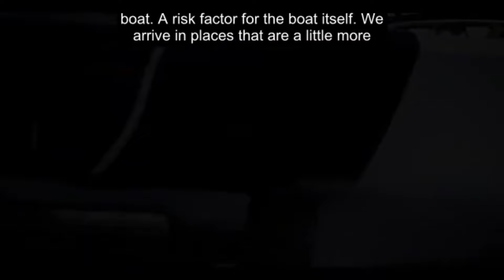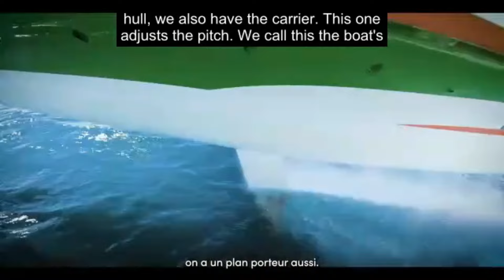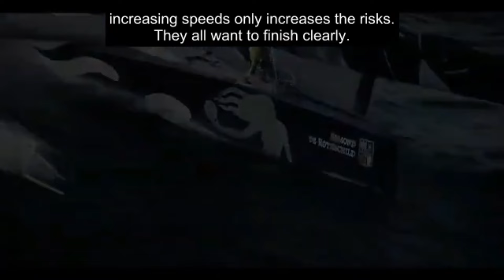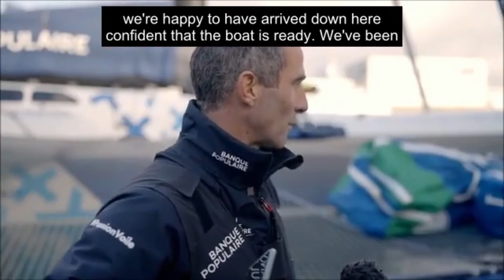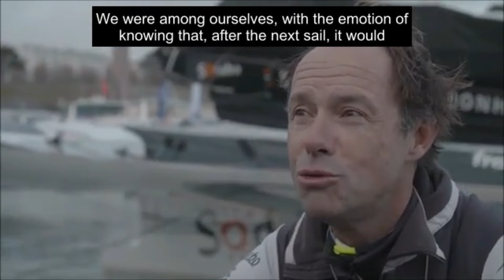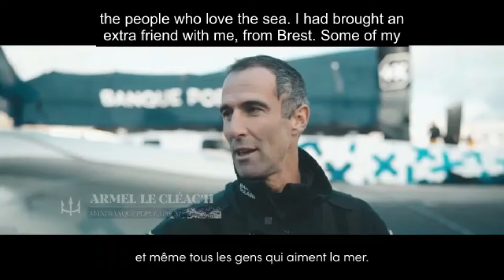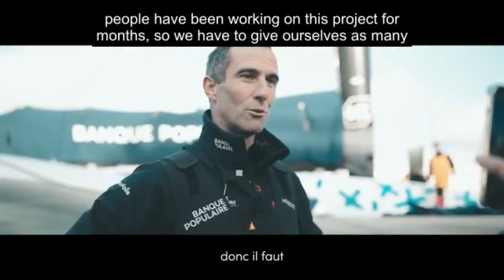ARKEA ULTIM Race Brest Arrivals prior to their Race Around The World. 6 30.2m Trimarans (foilers)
There will be six “Giants of the Seas” to set off from Brest,  with a solitary skipper on board,  who will attempt to complete a circumnavigation of the world from West to East,  via the 3 capes (Good Hope,  Leeuwin and Horn).  .  A human and technological challenge carried by the sailors of the Ultim 32/23 Class accompanied by their shipowners and partners.
Some of them have already completed the journey in a multihull and single-handed: Francis Joyon,  Dame Ellen MacArthur,  Thomas Coville,  François Gabart; notably as part of solo round the world record sailing campaigns,  but no one has ever done it in a race!